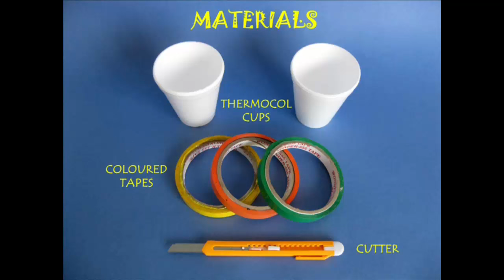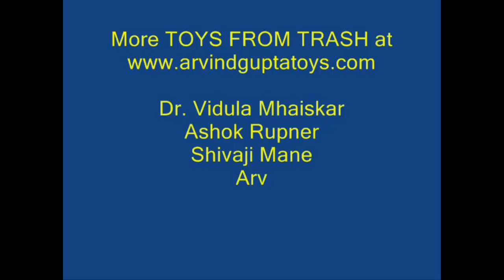Cup Helicopter | Danish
Using two Styrofoam cups you can make a nice helicopter. You will need two cups, color tape and a cutter. First cut the base of one cup. Then cut this baseless cup into 4 equal sections. Make four petals as shown.

Remove the rim from the base of the second cup. Make the base flat. Now with the help of a double-sided tape stick the four petals to the base. They will form the wings of the helicopter. After fixing the wings give them a little twist. This will convert them into blades and will help the helicopter fly. In the end decorate the helicopter with color tape. Throw it from the top floor and the helicopter will come down spinning. It is great fun for children to make and play with this helicopter.